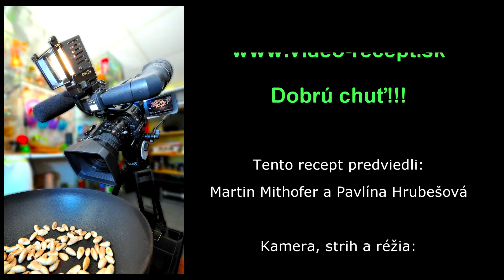Zeleninový tzatziki dip - videorecept